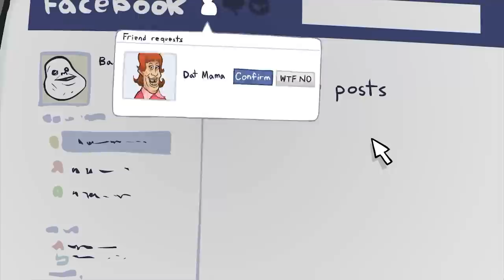250 Yo Mama Jokes - Can You Watch Them All?!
NEW FRANK THE COP PLUSH

All the best Yo Mama so Fat jokes, Stupid jokes, Ugly jokes and more!